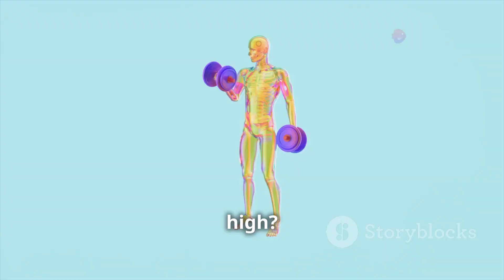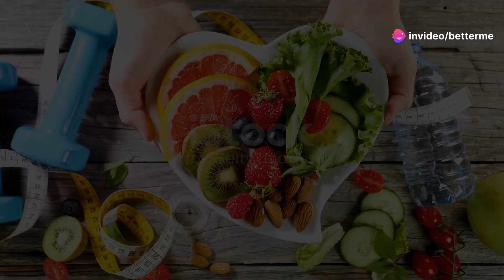Mind-Body Connection: How Physical Health Impacts Mental Well-being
Welcome to our exploration of the profound Mind-Body Connection!
🌟 In this video, we delve into how physical health directly influences mental well-being and why adopting a holistic approach to wellness is essential for a balanced and fulfilling life.

 Topics Covered:
🔹 Biological Basis: Understanding how exercise boosts brain chemistry and overall happiness.
🔹 Stress & Physical Health: Discovering the physical manifestations of chronic stress.
🔹 Sleep & Mental Health: The critical role of sleep in maintaining mental clarity and emotional stability.
🔹 Nutrition & Brain Function: How a balanced diet supports both mental and physical health.
🔹 Chronic Illness & Mental Health: The emotional toll of managing chronic conditions.

Holistic Approaches to Wellness:
✅ Regular Physical Activity: Exercise routines that benefit both body and mind.
✅ Balanced Nutrition: Dietary tips for enhancing mental clarity and energy levels.
✅ Mindfulness & Meditation: Techniques to reduce stress and promote emotional regulation.
✅ Adequate Sleep: Tips for improving sleep quality and maintaining a consistent sleep schedule.
✅ Social Connections: The importance of fostering meaningful relationships.
✅ Professional Support: When and how to seek help from healthcare professionals.
✅ Integrative Therapies: Exploring acupuncture, massage therapy, and more.
✅ Mind-Body Exercises: Engaging activities like tai chi and yoga that benefit overall wellness.

Join us as we uncover practical tips and strategies for integrating these holistic approaches into your daily life. By understanding and nurturing the mind-body connection, you can achieve a healthier, more balanced, and fulfilling lifestyle.

Together, let’s nurture our mind-body connection for a happier, healthier life. 🌿✨